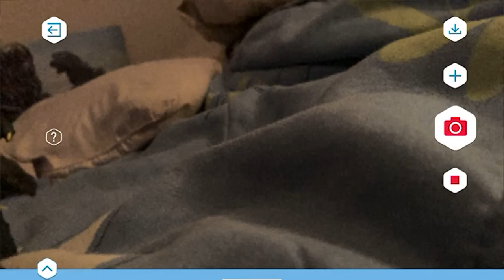Neronga vs test black king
Test black king does not roar